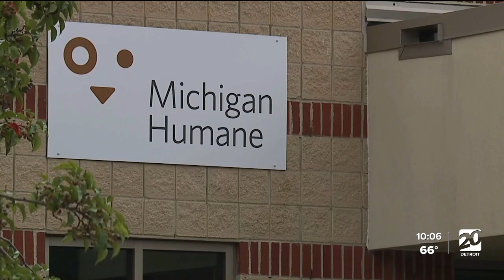Pet adoptions needed to help animal shelters mitigate rising costs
A spotlight on Michigan Humane's pet adoption day in Westland.